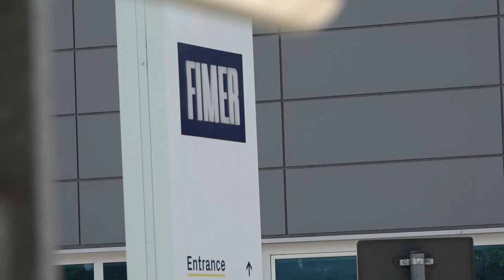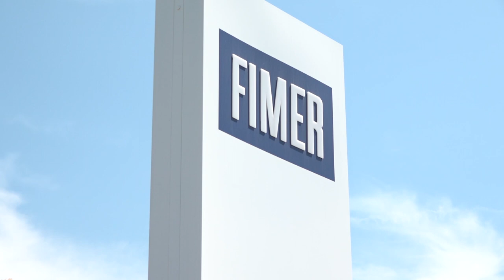Fimer, il cda annuncia un'altra svolta: "scelto il fondo Clementy"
L’annuncio è arrivato direttamente da Fimer. Nella giornata di oggi il consiglio di amministrazione dell’azienda con sede a Vimercate ha scelto, condizionatamente alla decisione del Tribunale di Milano, il partner strategico che acquisirà l’azienda per il salvataggio e il rilancio della stessa.